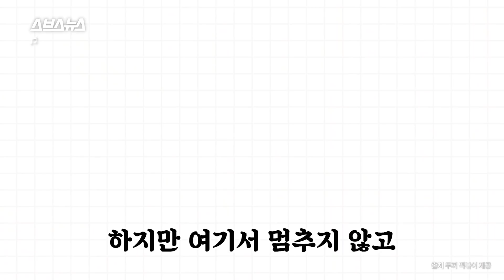집에서 엽떡 시켜 먹는 두끼 대표 인터뷰 / 스브스뉴스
동남아시아에서 엄청난 인기를 끌고 있는 즉석 떡볶이 프랜차이즈 두끼,
베트남에서는 무려 54호점까지 오픈했다고 합니다. 타이완 태국 인도네시아 싱가포르 말레이시아까지 진출해
떡볶이의 매력을 널리 알리고 있는데요. 두끼의 성공 비결은 무엇이었을까요? 자세한 내용은 영상으로 확인하세요.

Tteokbokki (Korean Spicy Rice Cake) Franchise restaurant Dookki is dominating the food market in South-east Asia.
It recently opened its 54th store in Vietnam and has also made its mark in Taiwan, Thailand, Indonesia, Singapore and Malaysia.
What was the secret to success for Dookki? Check out the video to find out!